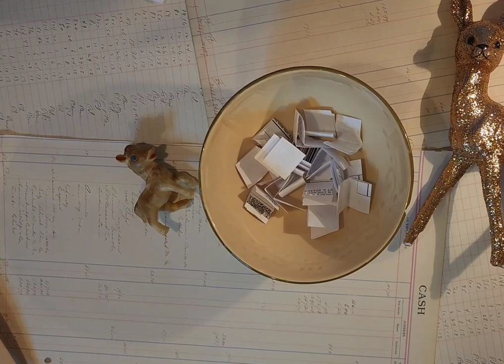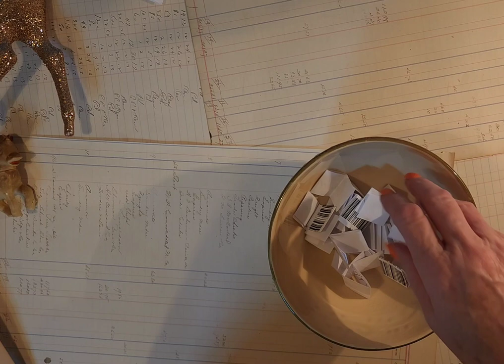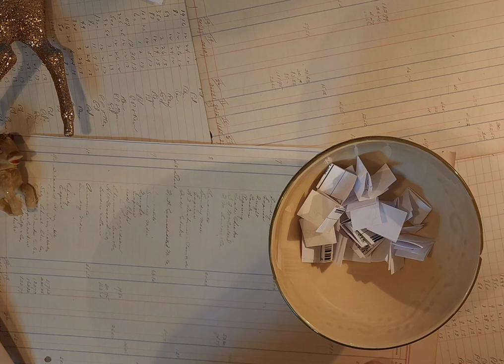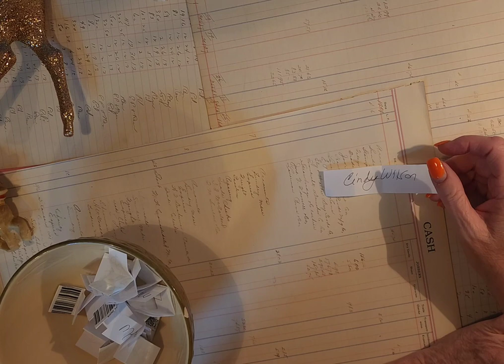WE HAVE A WINNER!!!!